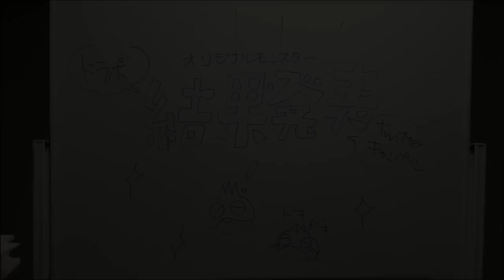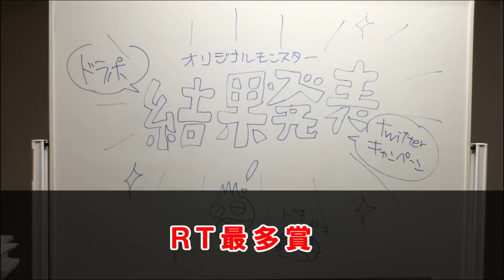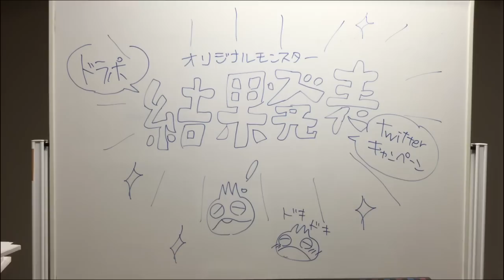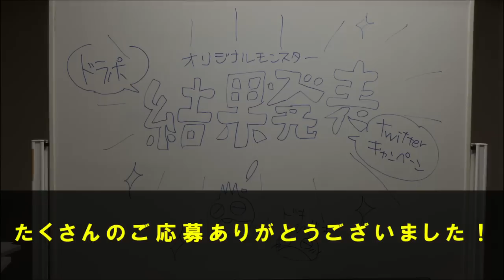【ドラポ】お気に入り最多賞・RT最多賞発表！【オリジナルモンスターTwitterキャンペーン】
2015年3月10日（火）～4月3日（金）の期間にご応募いただいた作品の中から受賞作品が決定！皆様たくさんのご応募ありがとうございました！
お気に入り最多賞・RT最多賞受賞作品の見どころについて、キャンペーン実行委員をはじめとするドラポ好きメンバーが、動画でゆる～くご紹介してまいります。